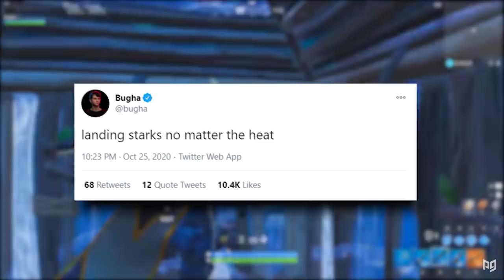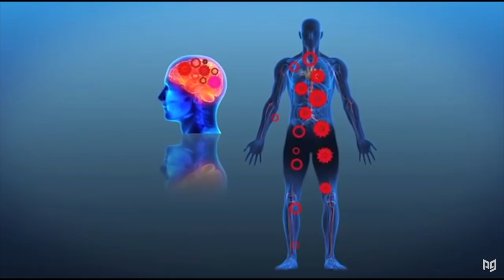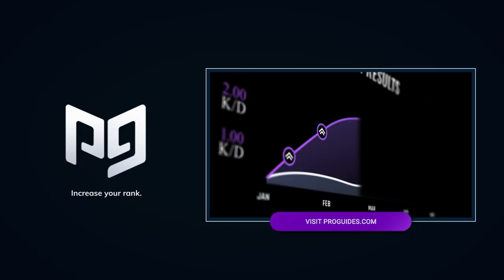5 Psychological Tricks Pros Use To Stay Perfectly Calm in Fortnite